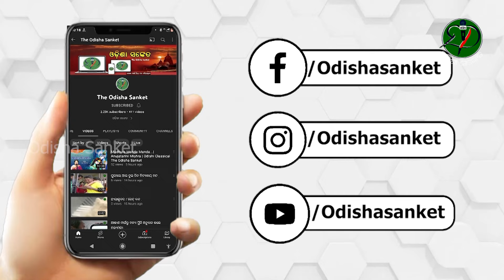Dinabandhu Daitari | 2024 New Bhajan | Jagannath Bhajan | Odia Bhajan Hits | Odisha Sanket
Video description: Dinabandhu Daitaari
Poet: Bhaktakabi Banamali Das

Artistes and Credits:
Singer: Mama Swain
Harmonium: Guru Muralidhar Swain
Mardala: Pravat Ku. Mishra
Manjira:  Nishikanth Pallai